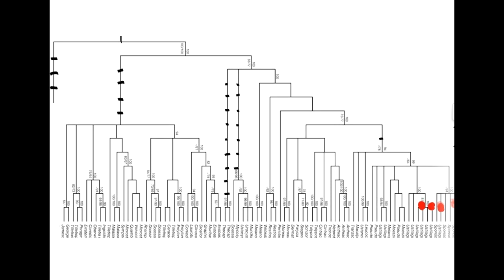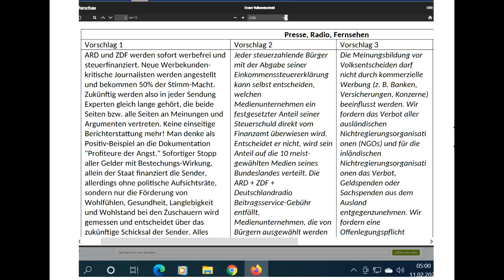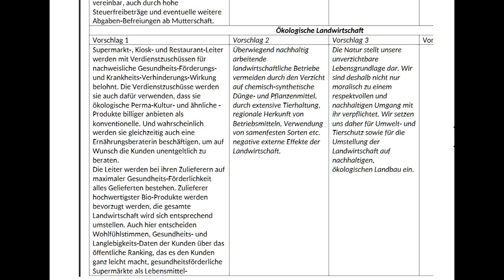Tips für dieBasis Sucharit Bhakdi Bodo Schiffmann Reiner Fuellmich David Claudio Siber Angela Merkel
803 LiveTickerWahlen Tips für: dieBasis Basisdemokratische Partei Deutschland dieBasis Basisdemokratische Partei Österreich die Basisdemokratische Partei Österreich WiR2020 de Bundeskanzler Sebastian Kurz Landtagswahl Sachsen-Anhalt 2021 Corona David C. Siber David Claudio Siber Prof. Sucharit Bhakdi Dr. med. Gerd Reuther Reiner Fuellmich Viviane Fischer Corona-Ausschuss Dr. med. Claus Köhnlein Eva Rosen DR. FRANZ RUPPERT PROF. DR. ANDREAS SÖNNICHSEN MARKUS HAINTZ RA Dirk Sattelmaier DR. MED. MARGARETA GRIESZ-BRISSON Prof. Dr. Martin Schwab Prof. Dr. Ulrike Kämmerer Greta Thunberg Bodo Schiffmann Reiner Füllmich Wolfgang Romberg Fridays For Future Christian Felber GWÖ ÖDP Volt Klimaliste Freie Wähler ... . .